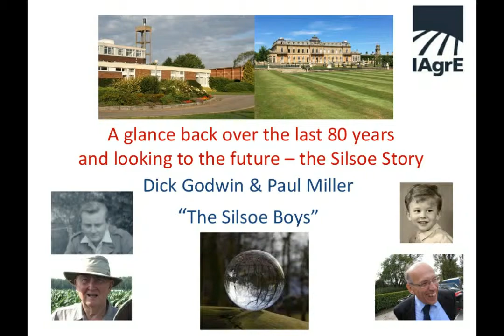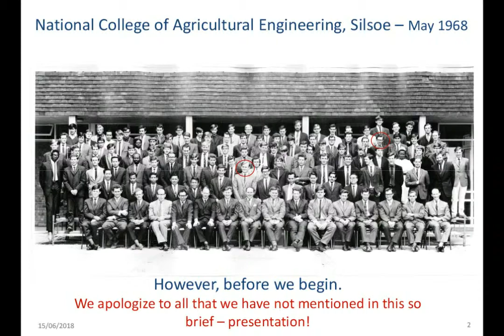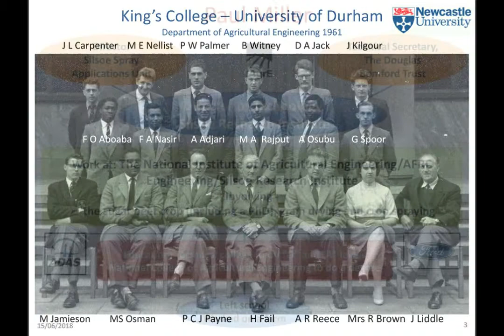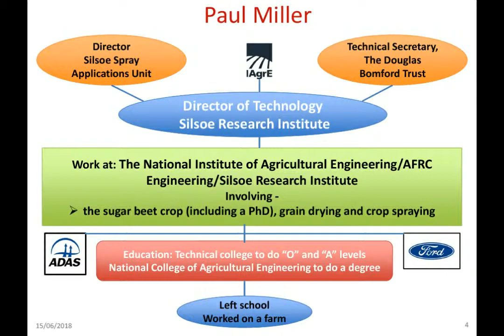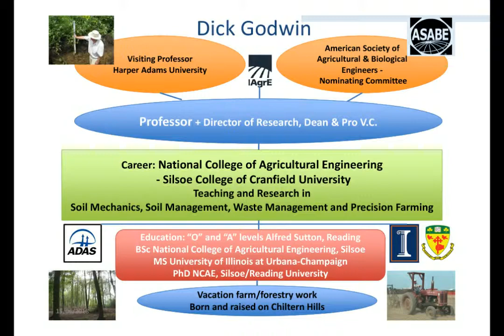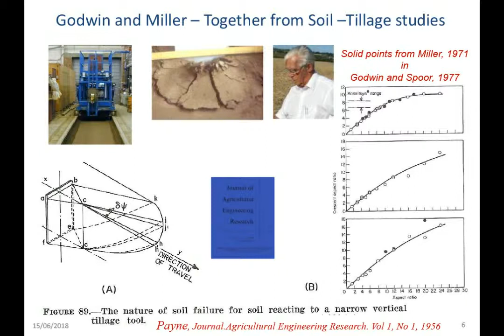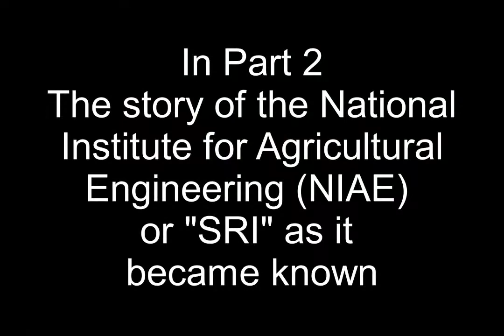The Silsoe Story Part 1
Professor Dick Godwin and Professor Paul Miller recount the story of Agricultural Engineering at Silsoe - Part 1 of 6